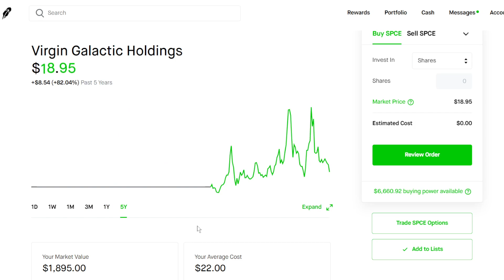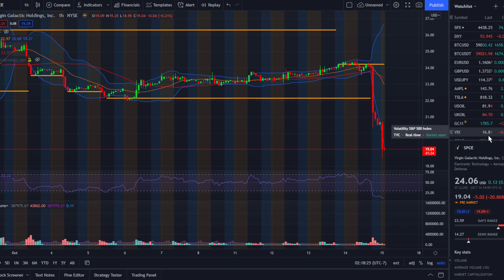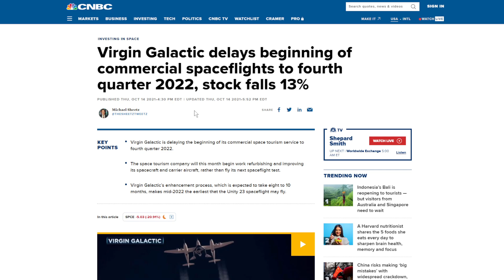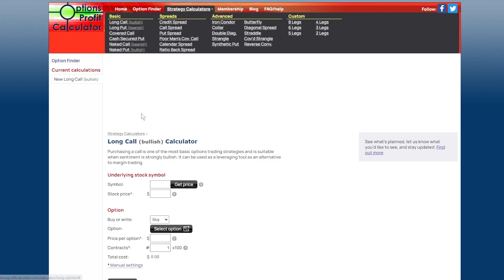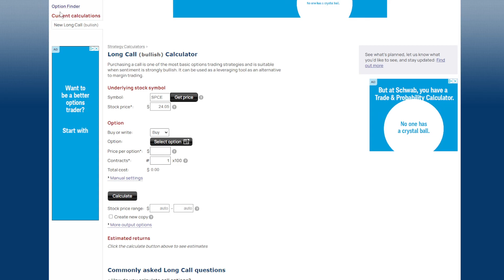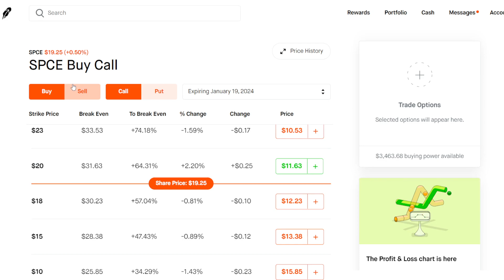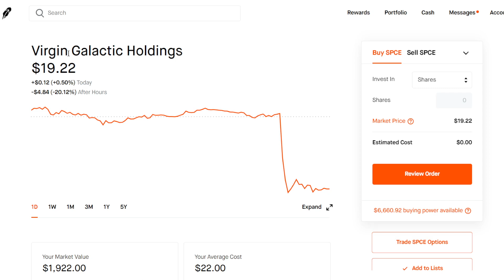Best SPCE Call Options for 500%+ Return - Virgin Galactic Dip Buy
In this video we will go over Virgin Galactic Holdings stock, SPCE, and why it is tanking in the after hours and why it is a great dip buying opportunity.